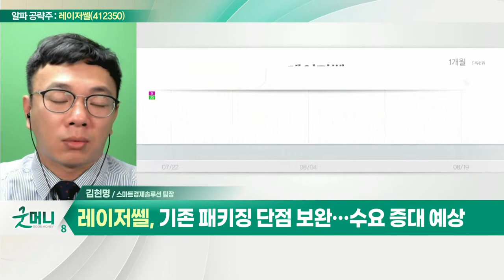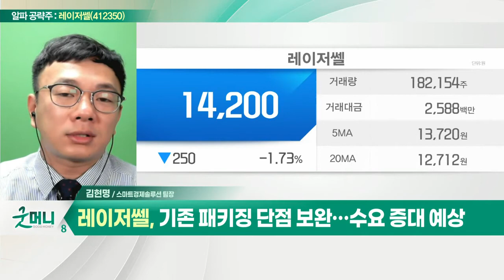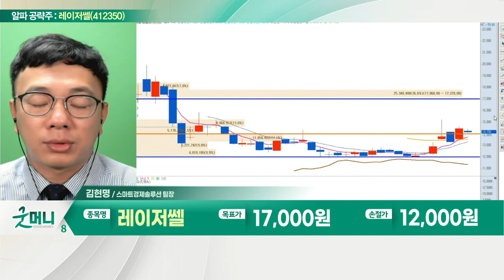레이저쎌(412350)... 세계 유일 '면 레이저' 광학 기술 보유_알파 공략주 (20220819)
레이저쎌(412350)
- 반도체 패키징용 레이저 기술로 장비 제조
- 세계 유일 '면 레이저' 광학 기술 보유
- 기존 패키징 단점 보완… 수요 증대 예상
- 글로벌 탑티어 고객사 대앙 장비 평가 진행중
- 상장 초기 대비 가격 메리트 발생
- 신규 상장주… 저가매수 순환 기대감